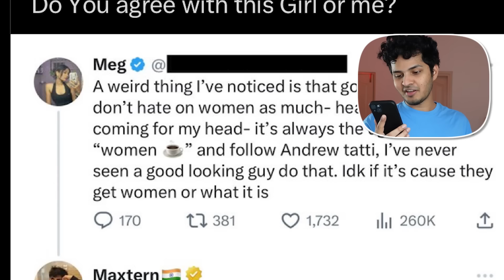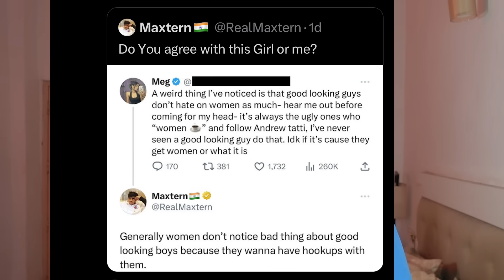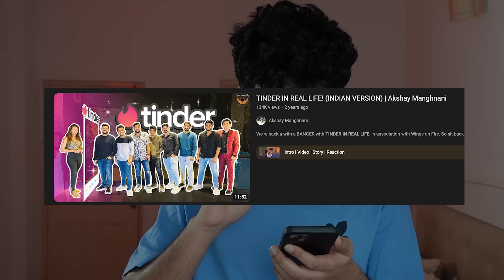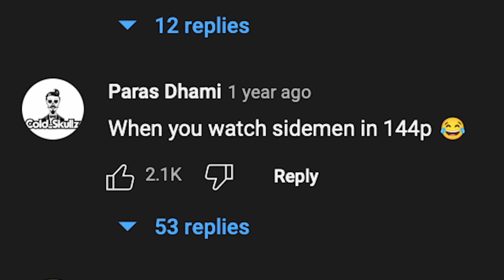INDIAN TINDER IN REAL LIFE IS TERRIBLE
Tinder in real life Indian edition is terribly funny, Fukra insaan and some other channels made an attempt to recreate it.